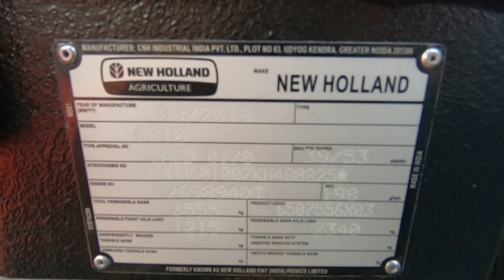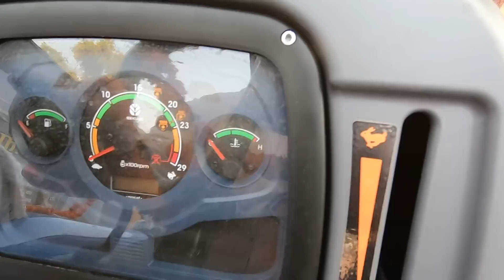New Holland EXCEL 6010 tractor full feature & specification